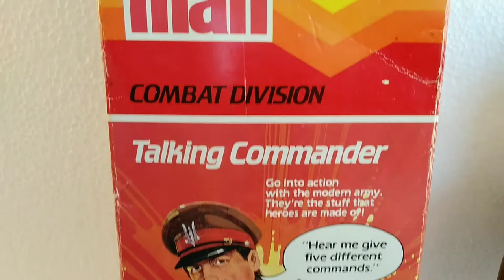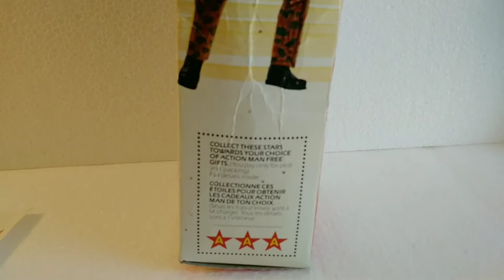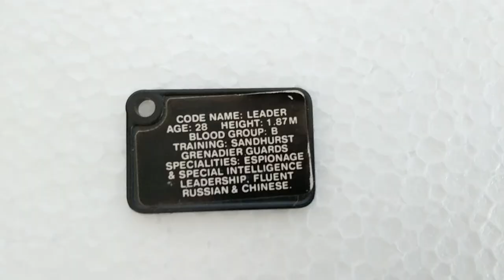Vintage ACTION MAN "SAS" TALKING COMMANDER 1983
A quick look at the Action Man talking Commander, this particular version was released in 1983, identical to previous releases dating from 1979 onwards with the exception of the cap now sporting an SAS badge.